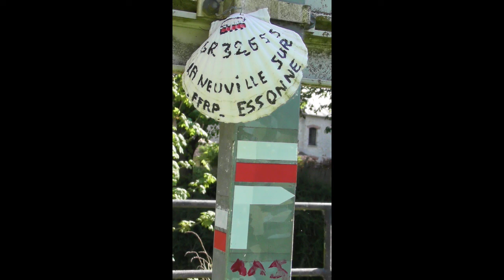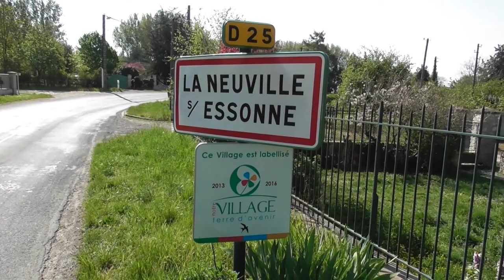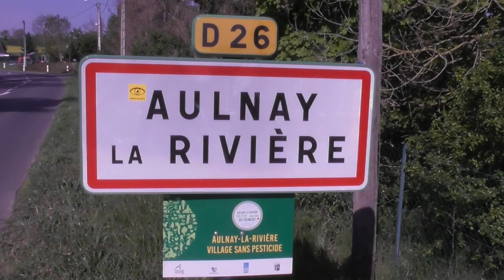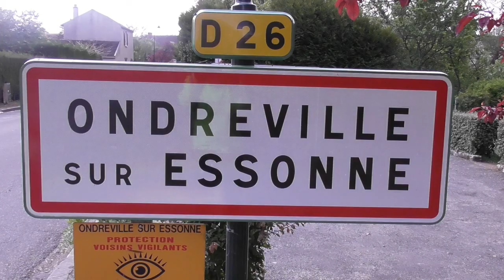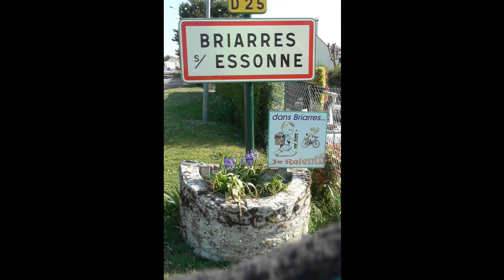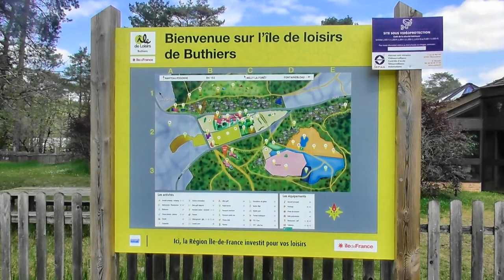L'Essonne 1 Sources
Documentaire-promenade au fil de la rivière Essonne, dans le Loiret, entre la Neuville-sur-Essonne et Buthier. Châteaux, fermes, nature , etc. et surtout le cours d'eau sont à découvrir.